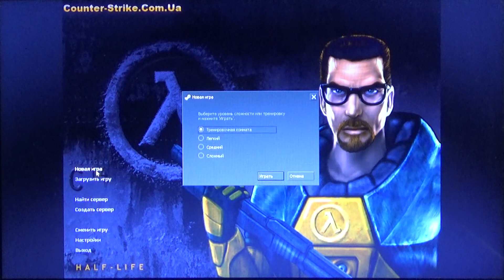Half-Life 1: Навстречу неизведанному!!!